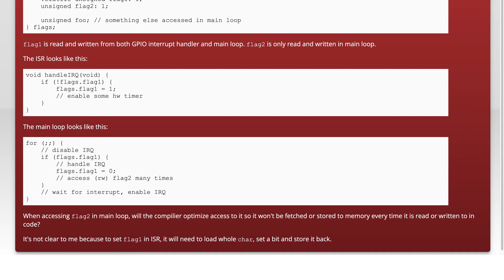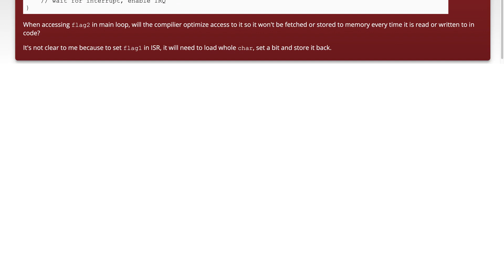volatile and non-volatile bitfields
c: volatile and non-volatile bitfields

Related to: c, arm, volatile, bit-fields